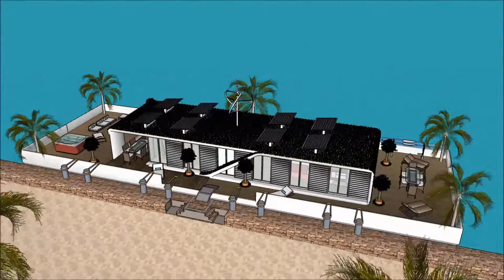Alternative living on floating house boat design by creator Mikkel Sølbeck in Fontana Lake Caliraya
The floating house villa houseboatzania launching an innovative high-end luxury yacht floating house villa mansion home design UK Thames potentially as a display of exhibition of the Alternative living on floating house boat design by creator Mikkel Sølbeck in Fontana Lake Caliraya .

The collection of the Floating house villa houseboatzania concept of Alternative living on floating house boat design by creator Mikkel Sølbeck in Fontana Lake Caliraya  consists of high luxury and architectural art pieces in minimalism combined with living on the waterfront of the harbour of UK Thames London or elsewhere.

The floating house villa mansion yacht design has the basis to sustain living with high standards and contemporary structural design at Alternative living on floating house boat design by creator Mikkel Sølbeck in Fontana Lake Caliraya  with numerous of prospects for excessive living and celebrating the desire of life worldwide:  UK Thames London